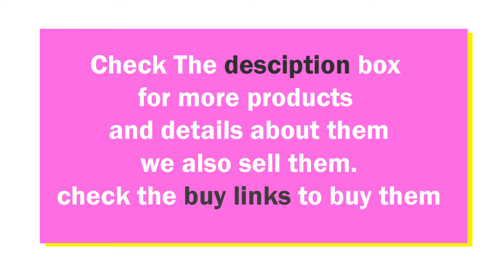Latest Sun Glasses || Sunglasses For Men & Women || Trending 2017 || GnG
In this video You will see Latest trend of bags in 2017 collection.

I am hereby declare that all Images use to make this video is from Google Search . I use Google Advanced Search to collect those images, usage rights: "free to use, share or modify.